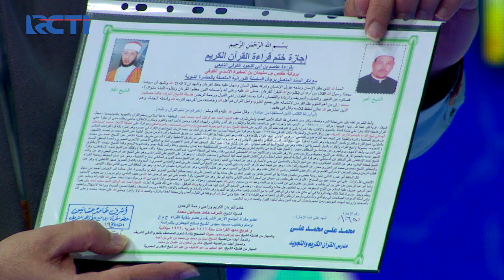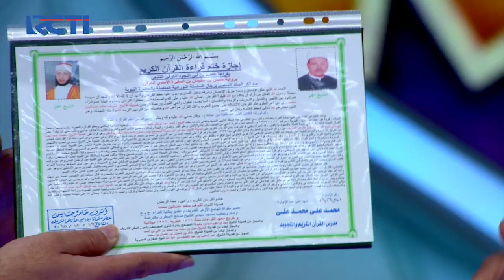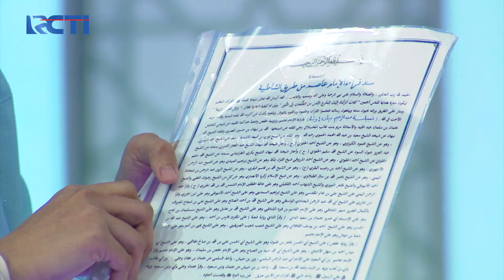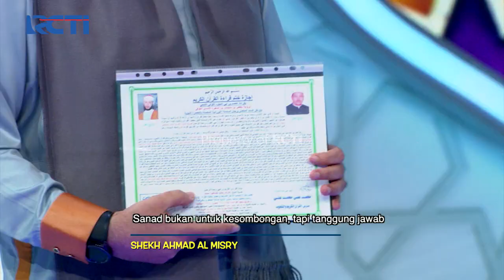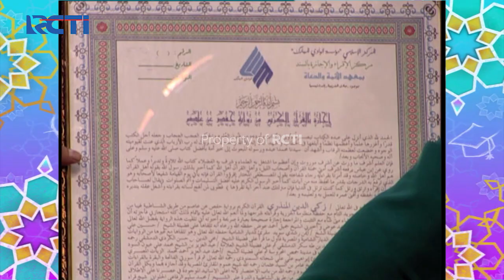HAFIZ INDONESIA 2021 - Mengenal Lebih Jauh Apa Itu Bersanad Yang Sebenarnya [13 April 2021]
Assalamu’alaikum, Sahabat Qurani. Alhamdulillah tahun ini menjadi tahun ke-9 Hafiz Indonesia setia menemani sahabat Qurani di bulan Ramadhan

Hafiz Indonesia merupakan program religi di bulan Ramadhan yang menampilkan anak-anak penghafal Al-Quran dari seluruh Indonesia. Tak hanya tantangan yang lebih menarik dan edukatif, para peserta tahun ini juga hadir dari berbagai latar belakang keluarga dan membawa kisah inspiratif untuk dibagi kepada para ahlul Al-Quran di seluruh dunia.